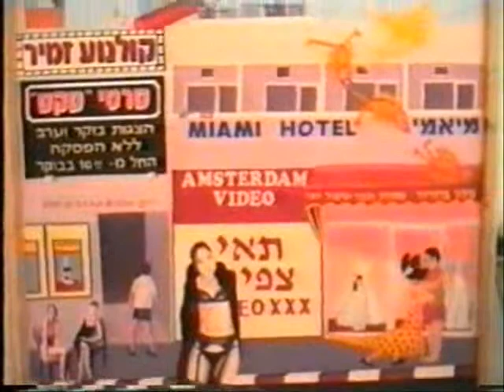naïeve kunsttentoonstelling stedelijke landschapsschilderijen grote kleurrijke kunstwerken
naïeve kunsttentoonstelling stedelijke landschapsschilderijen grote kleurrijke kunstwerken van raphael perez